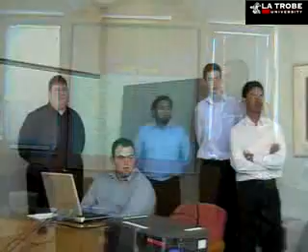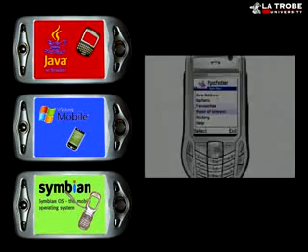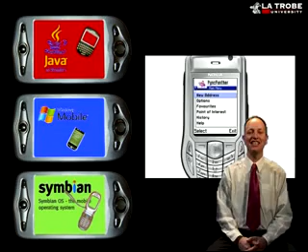La Trobe Software Engineering Project.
La Trobe Software Engineering Project 2006 promotional video